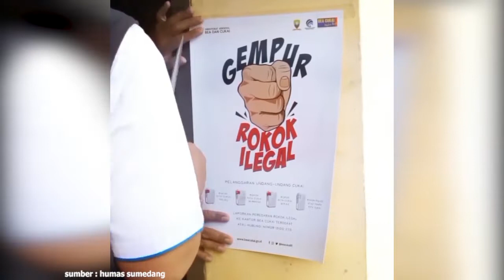Rokok Illegal Marak Beredar Dipasaran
Satuan Polisi Pamong Praja (Satpol PP)
siap diterjunkan untuk memberantas
peredaran rokok ilegal yang biasa dijual
di warung-warung kelontongan.

Meski sempat diberantas oleh Satpol PP
dan tim dari Bea Cukai, peredaran rokok illegal
rupanya masih banyak beredar dan banyak dikonsumsi
oleh perokok aktif maupun pasif.

Sekretaris Satpol PP Kabupaten Sumedang,
Deni Hanafiah mengatakan, sedikitnya ada 40 personil
yang telah mendapat pelatihan dari Kementerian Keuangan
 melalui Dirjen Bea Cukai. Ini menjadi bukti
bahwa pihaknya tidak main-main
dalam pemberantasan rokok ilegal